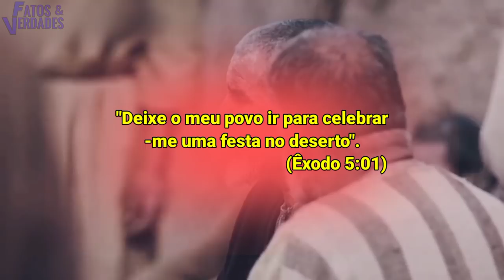ALERTA À IGREJA | ACONTECIMENTOS ASSUSTADORES DURANTE O CULTO !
Igrejas são consideradas para muitos como um lugar sagrado, onde geralmente as pessoas vão para colocarem  sua fé em prática e com isso sentir bem   mais próximas de Deus. Mas um lugar como esse que devia ser protegida de todo mal acontece bem ao contrário. Coisas pra lá de estranhas e assustadoras já aconteceram dentro delas. São filmagens feitos em igrejas ao redor do mundo em que coisas estranhas e misteriosas acabaram aparecendo nos vídeos de cada igreja. E claro que nem todas elas possuem explicação.                                                                                                                                              Imagina uma pessoa ser atacada no meio de uma live? Ou milhares de insetos expulsar os fiéis da igreja? Vêm com a gente do Fatos e Verdades conhecer essas intrigantes filmagens de igrejas com as coisas mais estranhas e misteriosas  filmadas que se não tivessem sido gravadas, ninguém acreditaria.                                                                                                            Convidamos você a tentar explicar qualquer uma dessas misteriosas aparições de cada uma das igrejas e vamos juntos tentar entender o que pode ter causado essas imagens estranhas na câmera e consequentemente dando esse efeito misterioso no vídeo da igreja.                              Então! Vem descobrir as respostas e se chocar com a verdade!
IMPORTANTE: Não esqueça de deixar sua opinião nos comentários sobre esse relato: O que achou? Acredita ou não? Gostou? Me conta tudo aqui nos comentários que responderemos o mais rápido possível! Combinado?